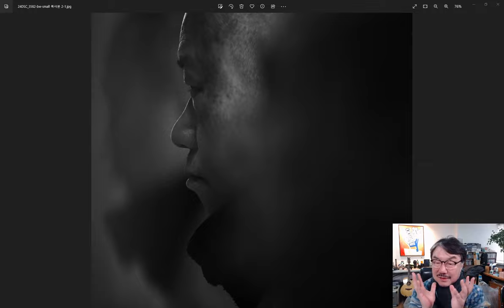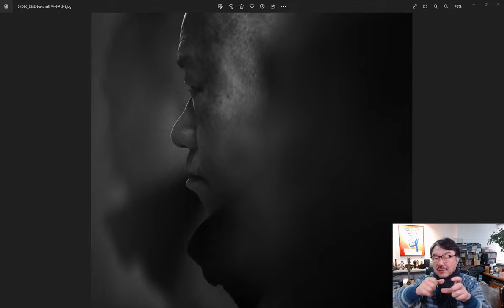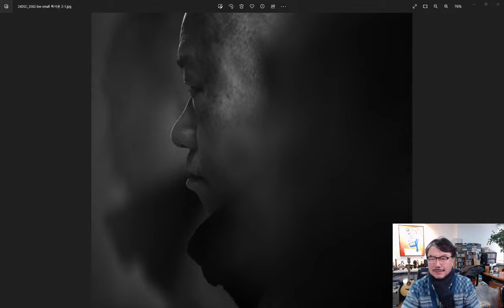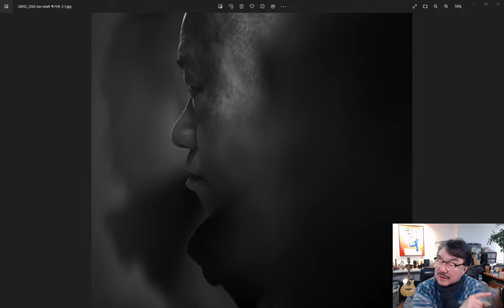사진 잘 찍는 법/대물렌즈와 대안렌즈/외부세계와 내부세계의 만남, 스파크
2023년 상반기 '착한사진은 버려라' 수강생 모집

2023년 1월 부터 온라인 수업 전국 반과 해외 반을 모집 합니다.

- 전국 반 및 해외 반 인원 각 15-20명
- 전국 방 수업시간 : 월요일 저녁 8시
- 해외 방 수업시간 : 토요일 저녁 12시 (서울 현지 시간)
- 6개월간 구글meet 으로 수업 합니다.
- 강의방법 : 네이버 착사 카페 계시판에 5장의 사진으로 숙제를 제출하고 수업시간에 크리틱을 받는 과정
문자로 문의 주시면 저녁에 연락 드립니다.